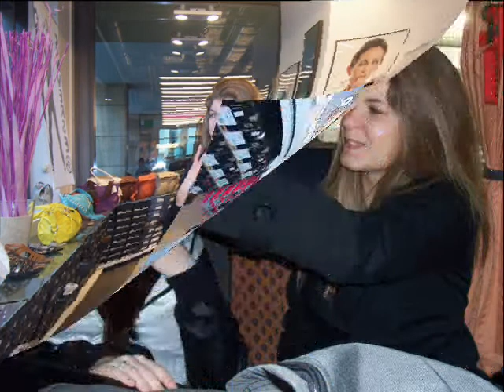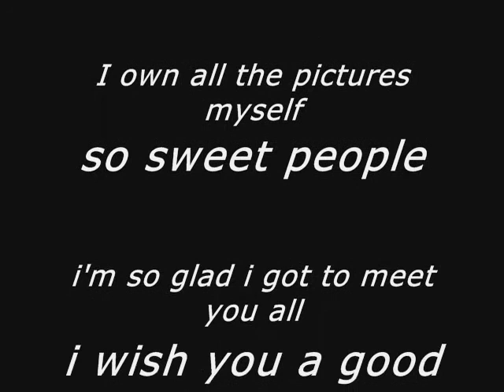askov memories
Askov love Forever  (Askov never ends)
song : high school never ends
from bowling for soup